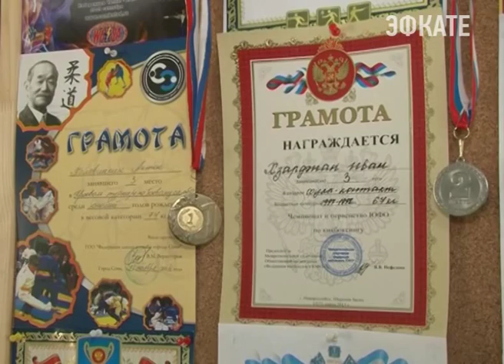Сочинские кикбоксеры стали победителями чемпионата ЮФО. Новости 24 Сочи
Соревнования завершились несколько дней назад в Новороссийске. Там наши спортсмены завоевали золото, серебро и бронзу. Результат — более чем достойный, ведь в секции теперь уже чемпионы занимаются всего пол года.
Сочи. Новости.
Телеканал Эфкате.